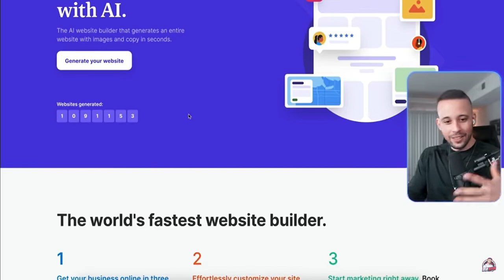Make $1000 online workfromhome!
Your Daily Entertainment, Trending, Viral & More!